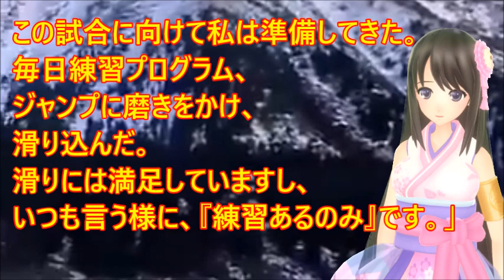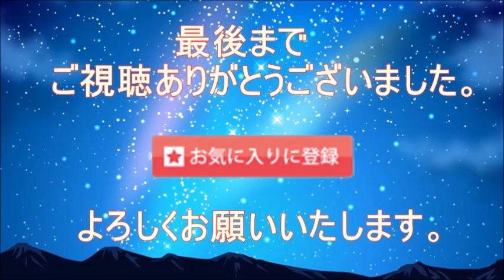【ロシアカップ第２戦女子SP】歴代ジュニアチャンピオンが集う形のロシア選手権の第２戦はトゥルソワの３Aチャレンジ&ワリエワの世界最高に迫るSP85.10！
【ロシアカップ第２戦女子SP】歴代ジュニアチャンピオンが集う形のロシア選手権の第２戦はトゥルソワの３Aチャレンジにワリエワの世界最高に迫るSP85.10！

【引用】